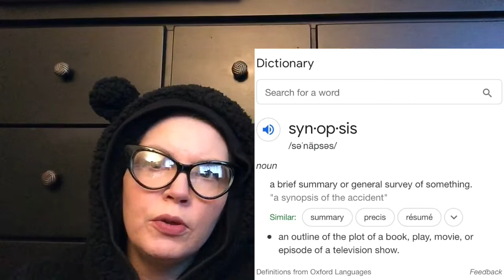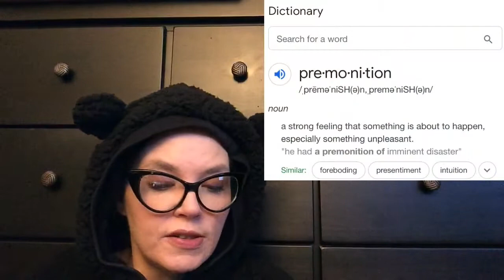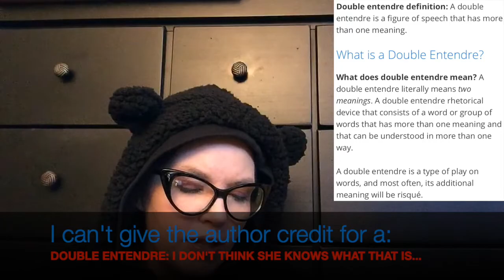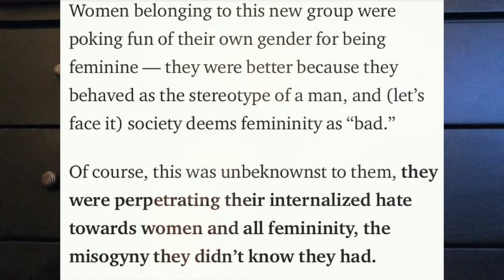SYNOPSIS: Handbook for Mortals (part one)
In this video we dive into the book, "Handbook for Mortals," to see if there is anything to discover, or is it really just all hype?

Join me as I walk you through the book.

I do have bad news - this is only part one.

I have even worse news - this is supposed to be a trilogy.

LiveracciVonKaufman